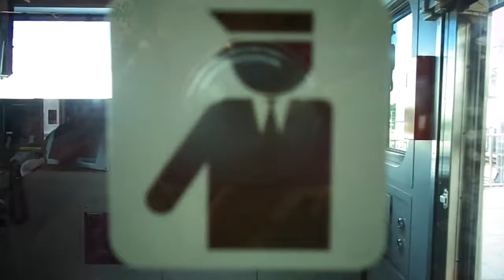【前面展望】中央線 東小金井～武蔵境【ノスタルジックコレクション】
《注目》
--電車男いちおし--

ノスタルジック　シリーズでは、日々の何気ない風景をカメラを通してノスタルジーにあふれた情景として再認識していくシリーズです。

（In the nostalgic series, it is a series to continue to re-recognize the day-to-day casual landscape as a scene full of nostalgia through the camera.

（В ностальгической серии, это серия продолжать повторно признать изо дня в день случайный пейзаж как сцена, полный ностальгии через камеру.

（Dans la série nostalgique, il est une série de continuer à re-reconnaître le paysage occasionnel au jour le jour comme une scène pleine de nostalgie à travers la caméra.

（Im nostalgischen Serie ist es eine Reihe fortzusetzen, den Tag zu Tag lässig Landschaft als eine Szene voller Nostalgie durch die Kamera wieder zu erkennen.

（Nella serie nostalgico, è una serie di continuare a ri-riconoscere il paesaggio casuale giorno per giorno come una scena piena di nostalgia attraverso la fotocamera.

（在怀旧系列，它是一系列不断重新认识一天到一天的休闲景观为通过摄像头充满怀旧色彩的场景。
[订阅谢谢。 ]）

[Nostalgic series][Série Nostalgique][Серия Ностальгический][Nostalgisch Serie][Серия Ностальгический]